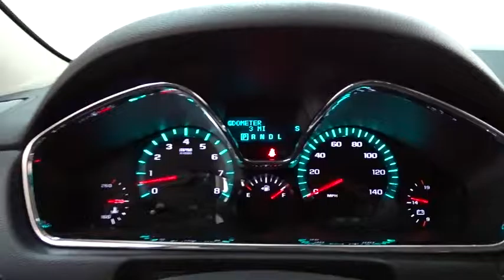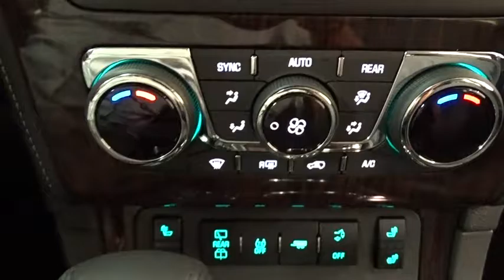2017 Chevrolet Traverse Des Plains, Niles, Glenview, Chicago, Elk Grove, IL B23784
2017 Chevrolet Traverse
2017 Chevrolet Traverse LT Navigation - Stock#: B23784 - VIN#: 1GNKVHKD6HJ157599

Bredemann Chevrolet
1401 Dempster St